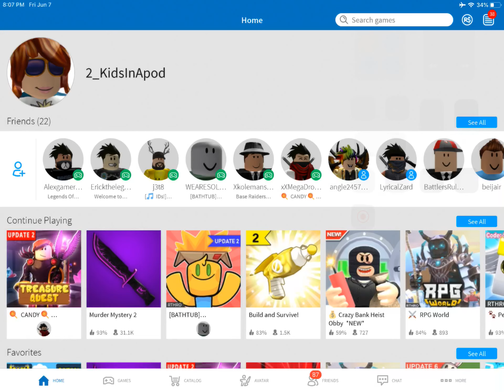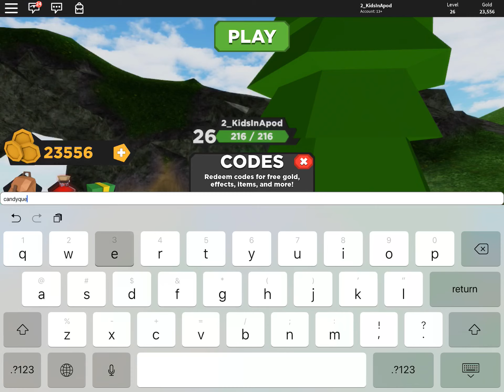🔥🔥🔥FREE CODES🔥🔥🔥 Hot New Codes for Roblox Treasure Quest Simulator Game Thanks POPGUY768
Shout out @Zexity_lxdr I added you on my friend list 😊